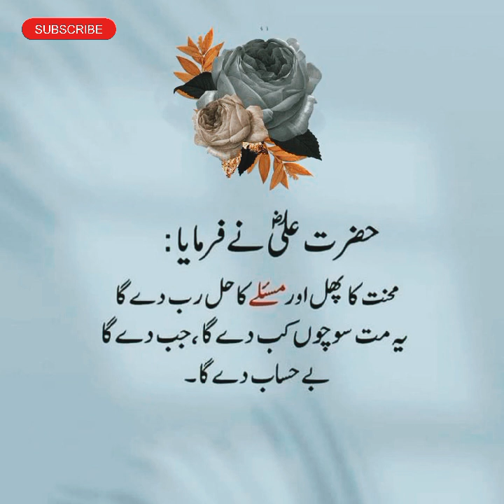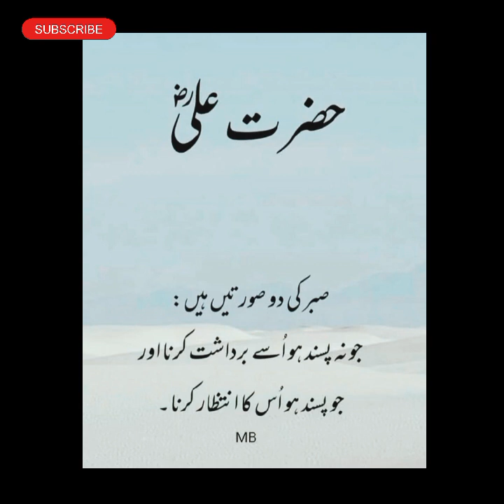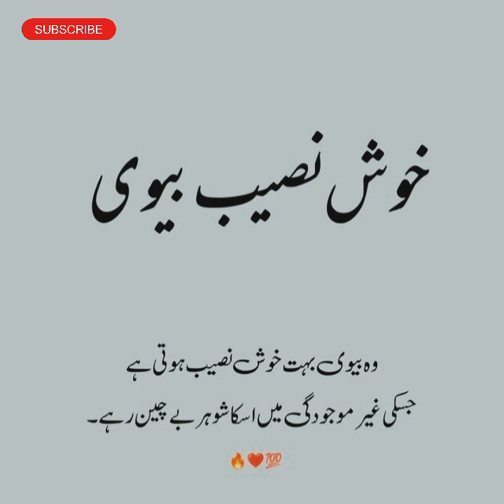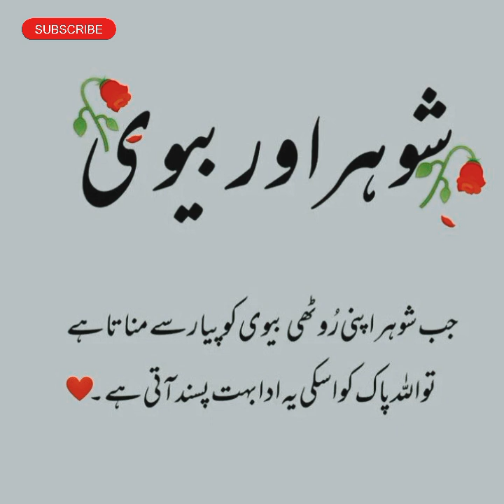amazing collection quotes in urdu merepir quotes poyetry in urdu vairal quotes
, Image Collection,
Urdu shayari,
 Motivational Quotes,
 Hazrat Ali Quotes,
True lines,
urdu shayari,
 Urdu Aqwal,
poetry

 Voice : Rubeena shaikh
Editor : rubeena shaikh
Owner of the channel Rubina Shaikh
The channel name is Mere pir